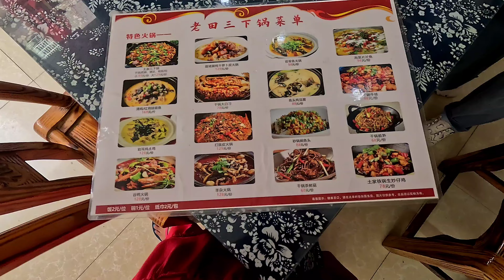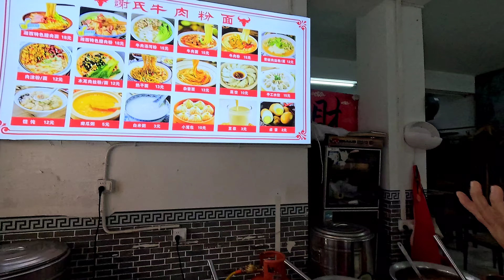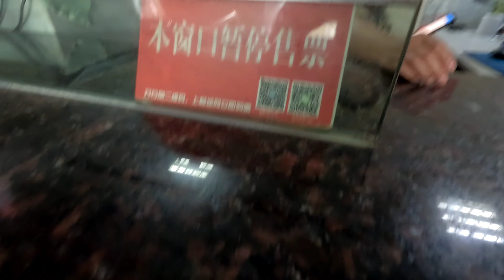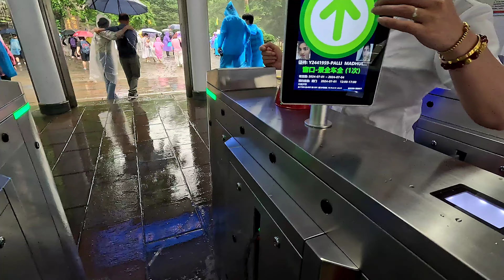Ilanti wild forest first time chusthunna | national park in china 🇨🇳 | Zhangjiajie forest park